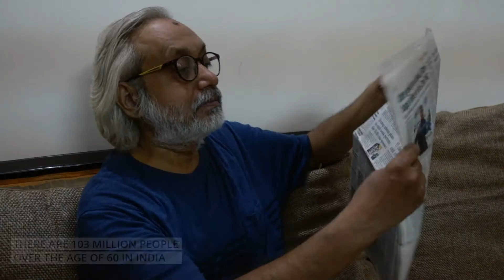Bapu Ki Kutiya